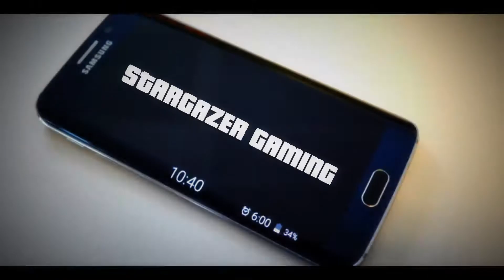HOW TO CREATE A MODDED TRON OUTFIT ! ( GTA 5 ONLINE )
ALOT OF YOU GUYS ASKED FOR A TUTORIAL, SO HERE IT IS